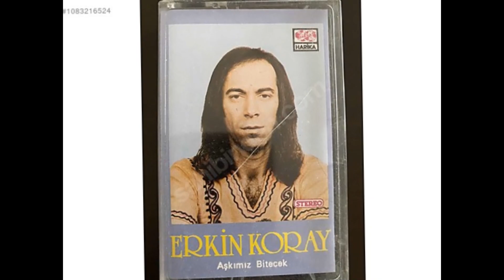ERKİN KORAY HAYATINI KAYBETTİ KIZI BAYILDI FAZLA DAYANAMADI CEYDA ESRA EROL SEDA SAYAN SİBEL CAN